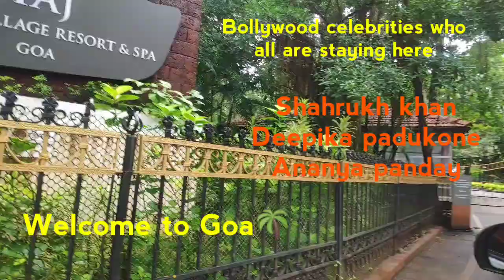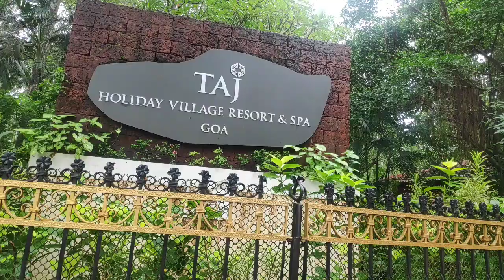Deepika padukone & Shahrukh stayed for shoot in Taj holiday village Goa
Goa tak ka safar | mumbai to goa by road

Is it safe to stay in Hotels in Goa, lets find out..